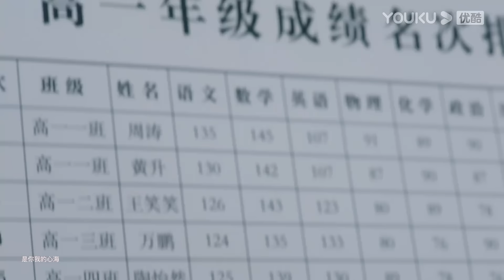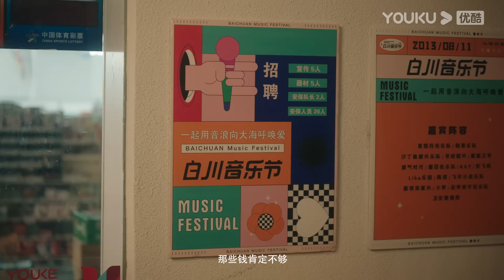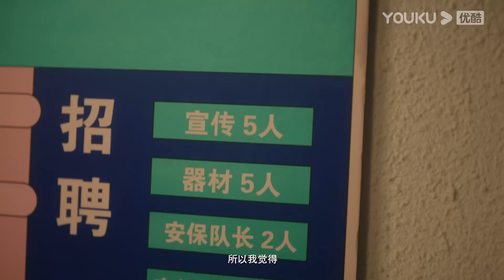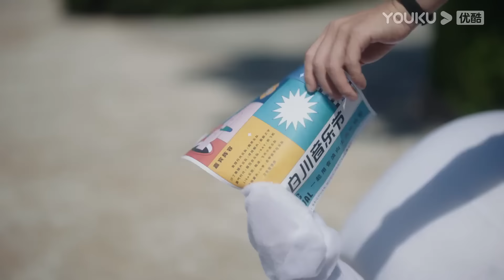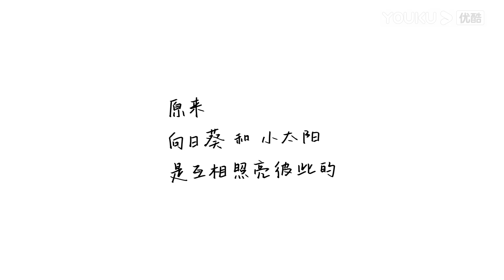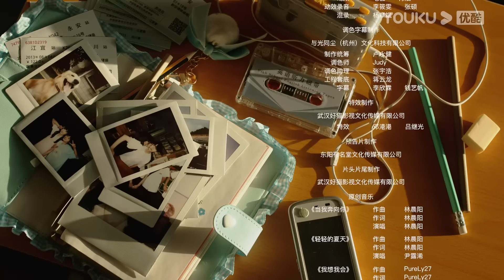"عندما أطير نحوك"｜When I Fly Towards You｜الحلقة 14｜مسلسل حب الحرم الجامعي｜YOUKU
【عندما أطير نحوك】في اليوم الأول من المدرسة، التقيت سو زايزاي بالرجل الوسيم البارد تشانغ لورانغ. ومنذ ذلك الحين، أدارت سو زايزاي ظهره إلى تشانغ لورانغ. لأكثر من عشر سنوات، بدت حياة تشانغ لورانغ وكأنه يعيش في قشرة سميكة، ولكن بعد مقابل سو زايزاي، تألقت حياة "قذيفة التخمين" لتشانغ لورانغ أخيرا، وأدى لقاء الاثنين إلى تفاعل كيميائي غير عادي في حياتهم.

الحلقات: 24
الممثلون: تشو ييران / تشانغ مياويي